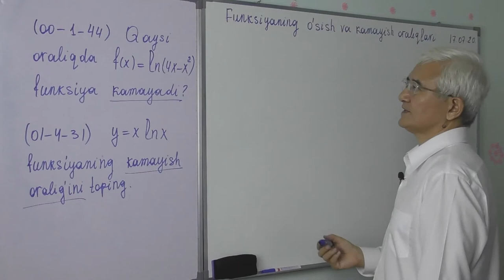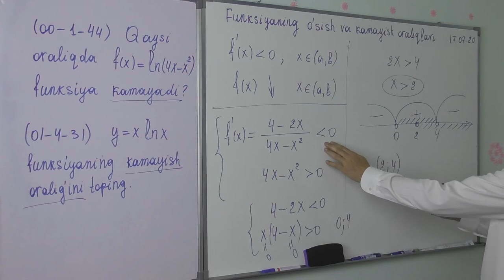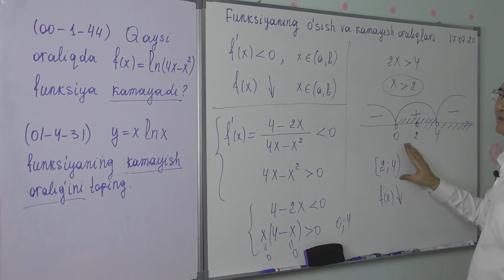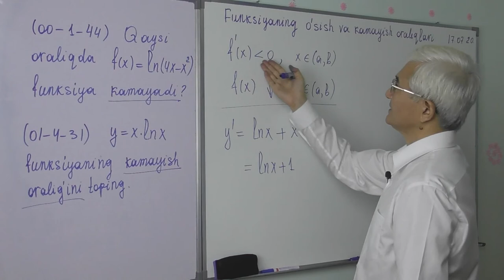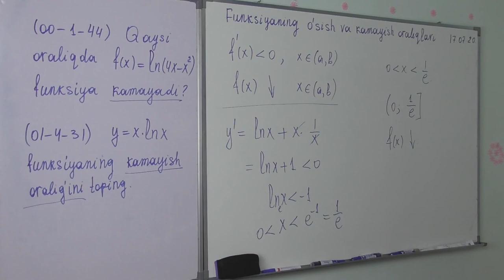9 13 3 Funksiyaning o’sish va kamayish oraliqlari Test1